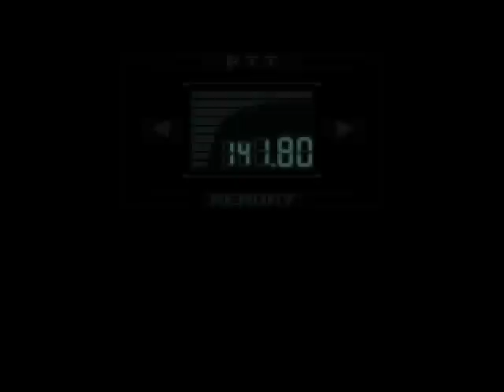[D6][P8] Metal Gear Solid 1 [HTSF]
[Day 6, part 8/25, of How To Successfully FAIL at Metal Gear Solid 1]